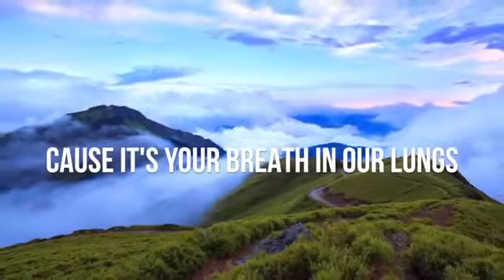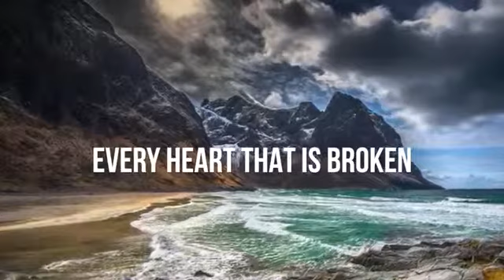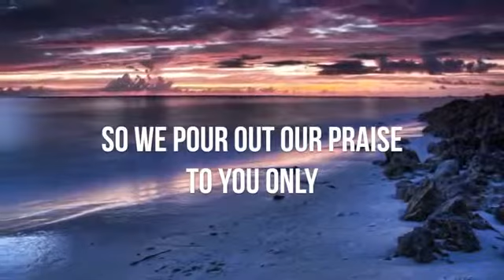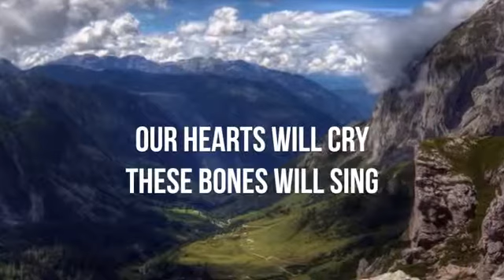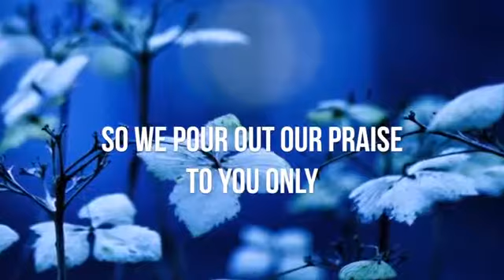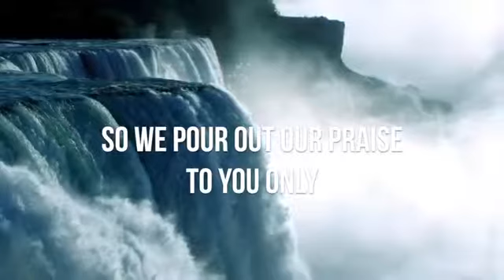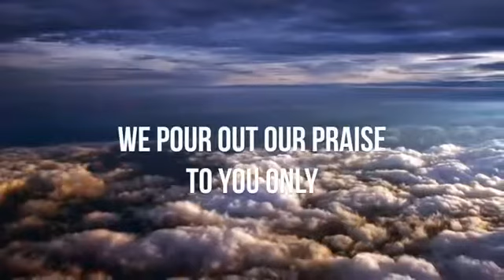Great Are You Lord Casting Crowns with Lyrics